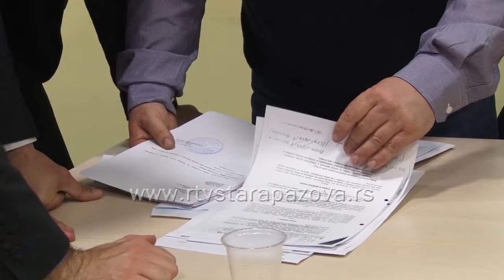Konferencija DS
Na zajedničkoj konferenciji za novinare u Staroj Pazovi predstavljena je nova odbornička grupa u Skupštini opštine Stara Pazova pod nazivom „Moja Pazova“, a čini je šest odbornika iz Demokratske stranke, Pokreta za Novu Pazovu i Zelene stranke, koja će se , prevashodno zalagati za formiranje tri nezavisne opštine na području današnje opštine Stara Pazova.